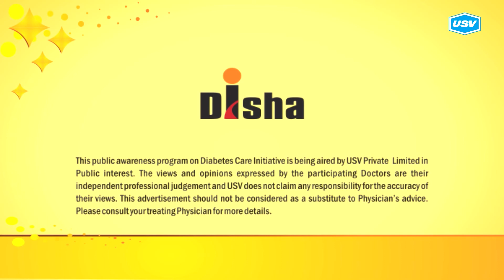Dr. C. C. Nair 4/5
Disha for Diabetes Awareness: Diabetes is one of the most Dangerous and rapidly growing diseases in India. Dr. C. C. Nair, leading Diabetologist explains more in this video. Please watch and share!